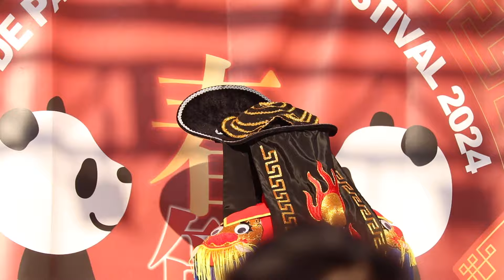中国伝統芸能 変面パフォーマンス ① ウエノデ.パンダ春節祭2024 in 上野公園